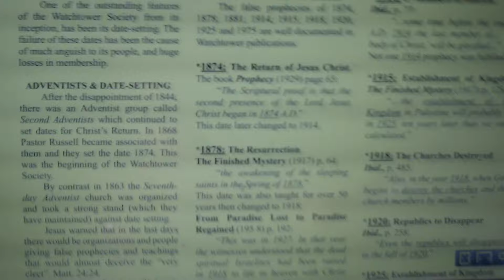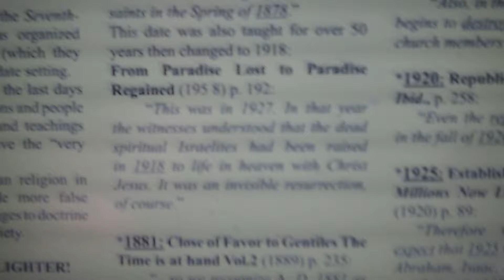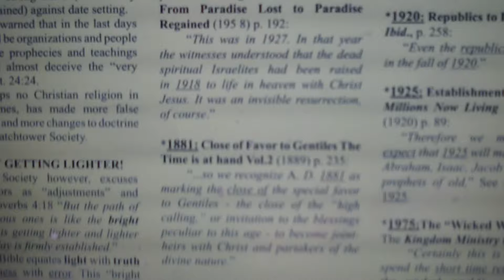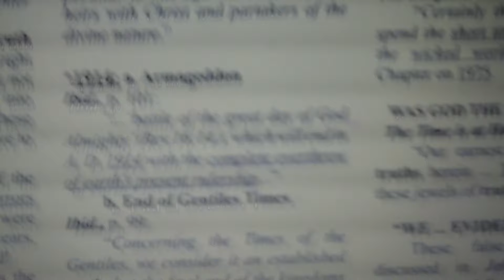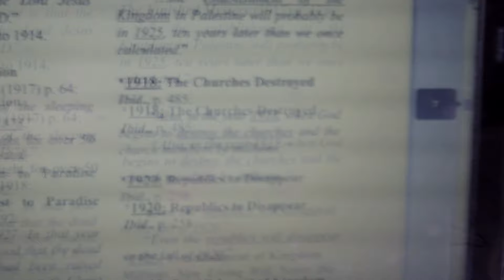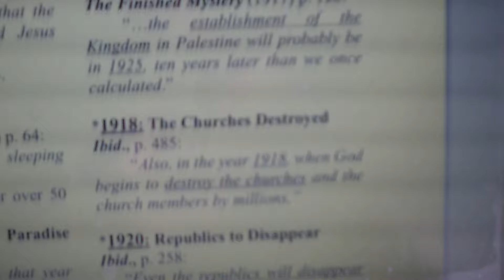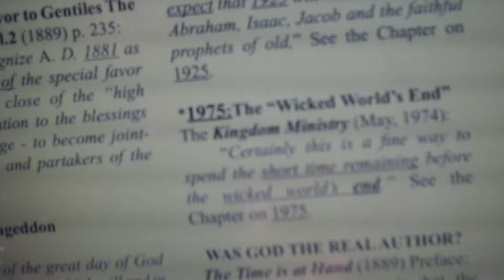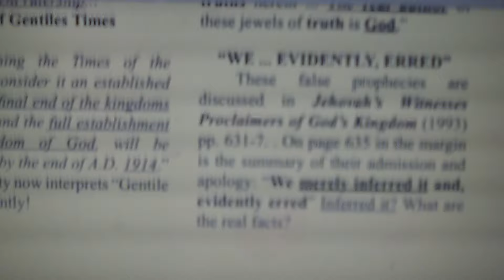Are the Jehovah s witnesses the remnant church of bible prophecy ?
Is the Jehovah s witness the right organisation ?
Do Jehovah s witnesses have the true message of the bible ?

Is the Jehovah s witness the right organisation ?  In 1844 a men named William Miller gave the first angels message Jesus sayd in revelation 14 this is the last message for planet earth as after those verses it says Jesus returns with a white clound on earth . This message needs to be given to all nations and people . But When William Miller preached the founder of the Jehovah s Witness was there and Ellen White the founder of the seventh day Adventist church .

Are the Jehovah s witnesses the remnant church of bible prophecy ? Ellne White called the group of those who went thruogh the disapointment as first day adventist Them the Ellen White group they continued to study prophecy and God gave a vision to Hiram Edson about the cleansing of the sanctuary which was in heaven .

Do Jehovah s witnesses have the true message of the bible ?  The first day Adventists refused this message and sussequent true messages as the sabbath . They went on adding dates and changing beliefs to end up in some darkness . While Ellen White group was called by God and became the remnant church of revelation 14 the last mouvement of God on planet earth .